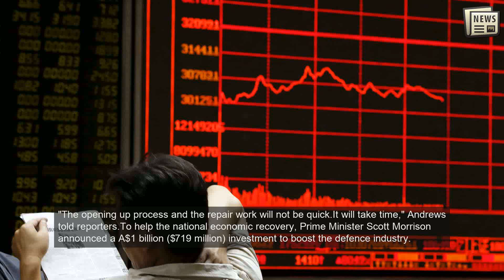Australian coronavirus antibody therapy aims for trial in early 2021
SYDNEY/MELBOURNE: Australian researchers hope to start human trials of a coronavirus antibody therapy in early 2021, while a large-scale trial of a vaccine could begin by the end of this year, scientists said on Wednesday.